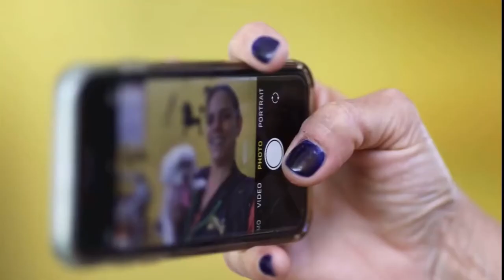Dog grooming at Rio's Pet Spa and Boarding in North Miami Beach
Rio's Pet Spa & Boarding pet shop & grooming is located at North Miami Beach near 6th Ave and 127th Street next to CVS, Rio's Pet Boarding & Spa store in North Miami Beach's premier pet care spa and store. Rio's Pet Spa and the store have a sensitive, even "picky" clientele in North Miami Beach that is well-served by experienced and enthusiastic staff.
Is your Groomer, Boarder or Pet Sitter spending enough time with your dog or cat? Too many times we have heard stories about the trust pet owners place in these individuals only to find they keep the pet locked in a cage or small kennel run all day. Similarly, all too often groomers "speed-groom" pet-after-pet, not giving them the care and attention they need and deserve.